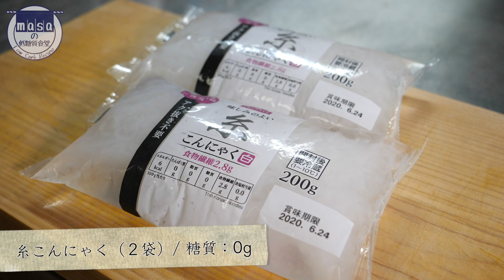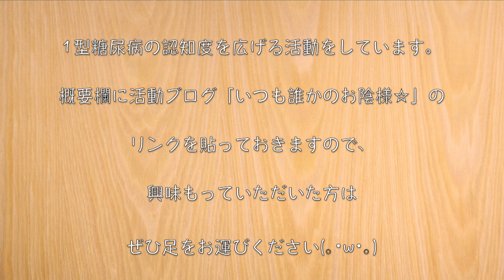【スピードおつまみ】糖質０で超簡単！「糸こんにゃくの青のり炒め」【作り置きレシピ】Low Carb Konjac Recipe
糖質０の簡単おつまみ！

どうも(｡･ω･｡)masaです
今日の動画投稿はお昼と夜の２本投稿です☆

お昼の部は、糸こんにゃくを使って簡単に作れる１品です。
のり塩って、なんでこんなに美味しいんでしょうか。
塩加減はお好みの濃さに調整してくださいね♬

‹材料›
・糸こんにゃく（２袋）/ 糖質：0g

‹調味料›
・青海苔（大さじ１）/ 糖質：0g
・塩：多め
・ごま油：大さじ１と1/2